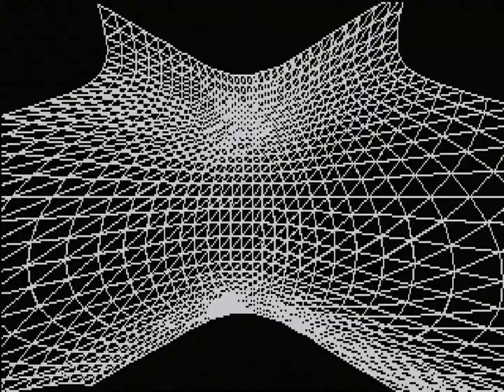Prison by Rebels (64K pc demo)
This demo ranked 11th place at The Party 1998.

Captured from Pentium III 800 MHz, S3 Trio3D/2X, Gravis Ultrasound